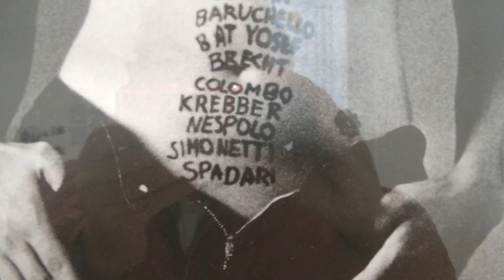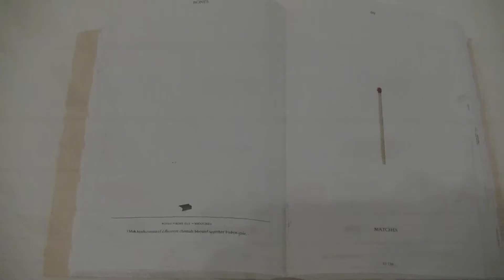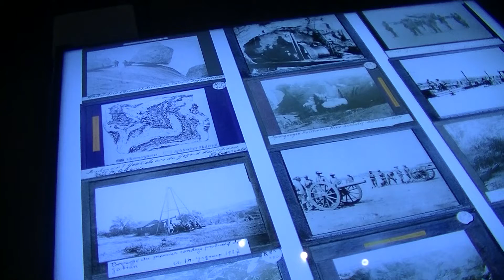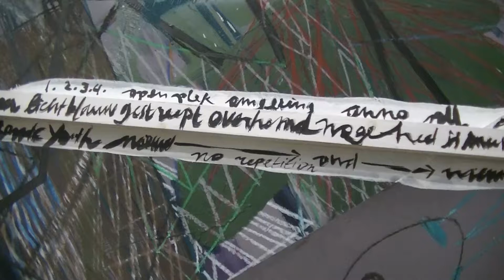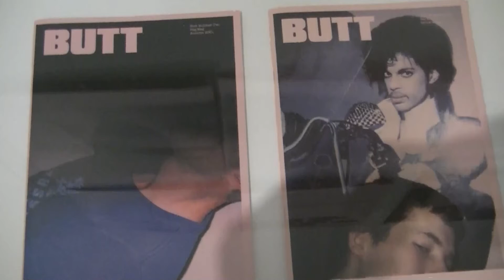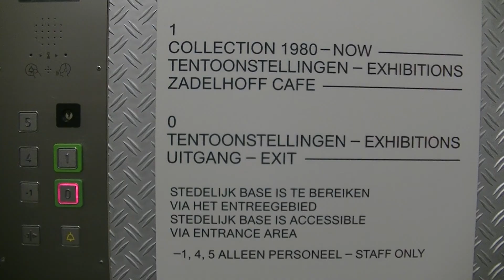2021 11 01 Morgen is een andere dag of 236 keer Stedelijk